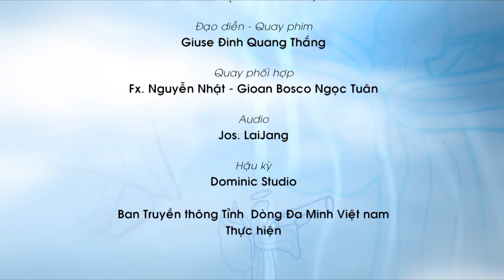"Để Lời Được Lớn Lên": Chúa Nhật XVI TN B. Lm.Vinh Sơn Nguyễn Thành Tín, OP